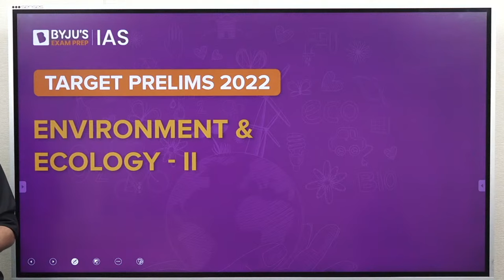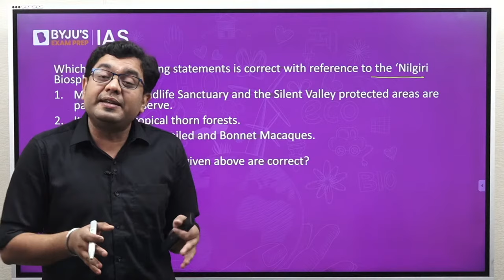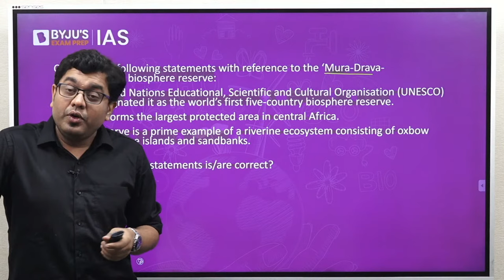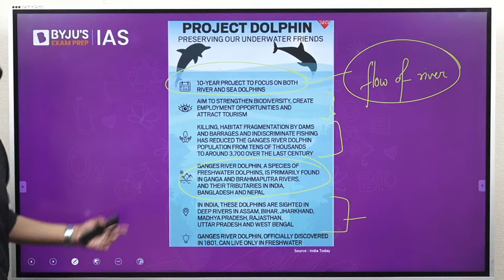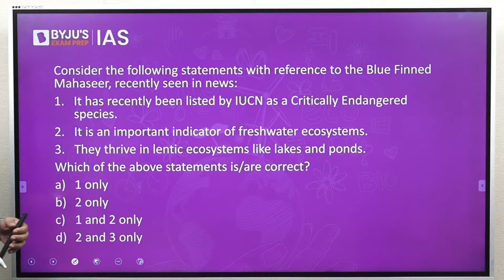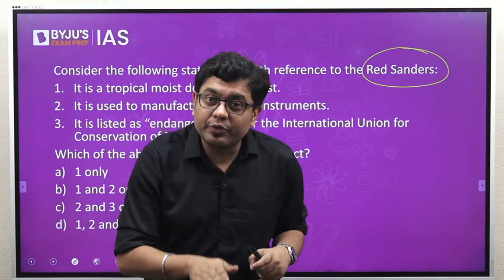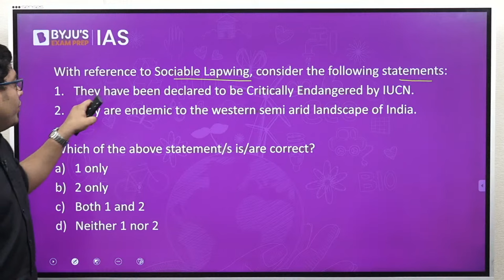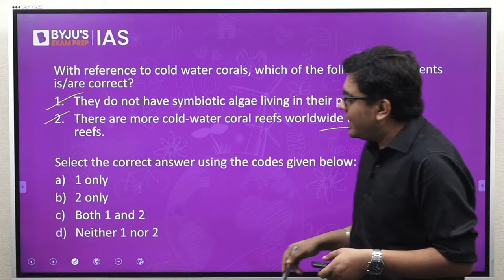Free Crash Course: Target Prelims 2022 | Environment and Ecology based Current Affairs - II | UPSC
BYJU’S Exam Prep IAS brings to you a FREE Current Affairs Crash Course for Prelims 2022. The course is meticulously designed to cover the Current Affairs of the last 365 days and key topics relevant for the Civil Service Prelims from 2020-21.

For complete revision of more than 12 months of Current Affairs in 22 days, attend the daily live lectures by India's leading IAS trainers.  This lecture will cover important issues and concepts in Environment and Ecology that were in news over the last one year, relevant for IAS Prelims 2022.

Key Highlights:
          •Commencement of Crash Course: 30th April 2022
          •Subject-wise Live Classes – Indian Polity, International Relations, Indian Economy, Environment, Science and Technology, Art and Culture, Places in News etc.
          •Exclusive lectures for important Reports and Indices, Government Schemes etc.
          •Lecture Timings: 7.30 PM – 9.30 PM

Crack IAS Prelims 2022 under the guidance of India’s leading IAS Trainers.

For Target Prelims 2022 Crash Course in Hindi, visit: @BYJUSIASHindi

Happy learning!